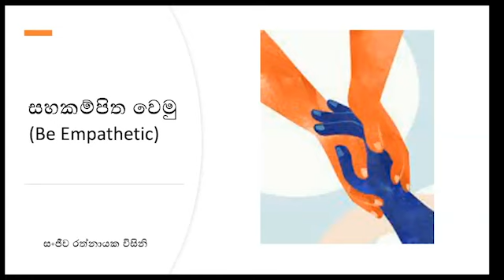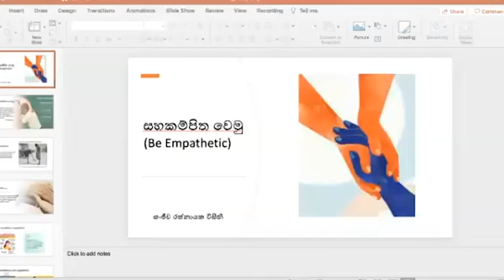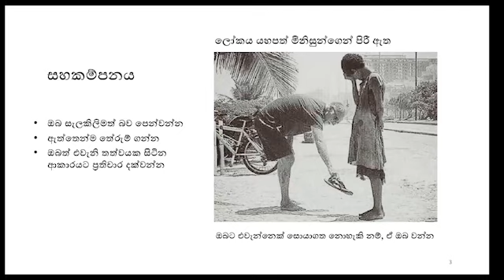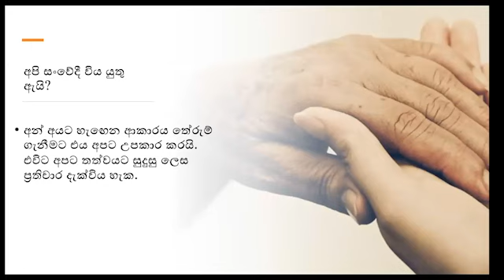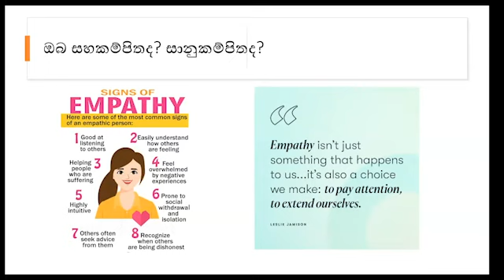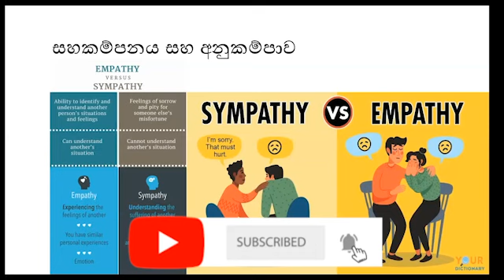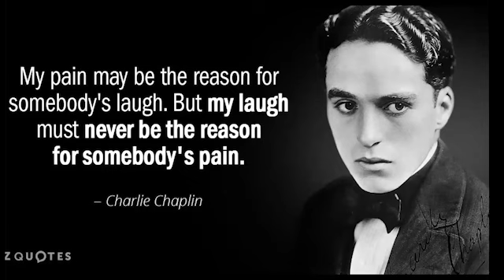සහකම්පිත වෙමු | Sanjeewa Rathnayake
ආර්ය චර්යා පදනම

✅ අපගේ දර්ශනය :
නිරෝගී කයක්, මනසක් සහ අධ්‍යාත්මයක් සහිත මිනිසෙක් බිහි කිරීම.

✅ මෙහෙවර :
භාවනාව, මානසික හා කායික ව්‍යායාම, පරිසරයට ආදරය කිරීම, පෝෂණ සපිරි ආහාර රටාවකට හුරුවීම, ජීවන රටාව ධනාත්මක කිරීම අපේ අරමුණයි.

✅ වටිනාකම් :
අවංකභාවය සහ උනන්දුව, නිර්භීතකම, විශ්වාසය, නිදහස් අදහස් ප්‍රකාශ කිරීම, කණ්ඩායම් හැඟීම.

මෙවැනි විශේෂ වූ වැඩි වැඩසටහන් සමග සම්බන්ධ වීමට ඔබත් කැමතිනම් ආර්ය චර්යා Telegram Group එක සමග සම්බන්ධ වීමට පහත link එක ඔබන්න. ඔබගේ යහළුවන් සමග share කරගන්න.